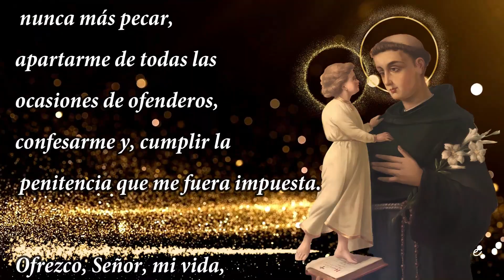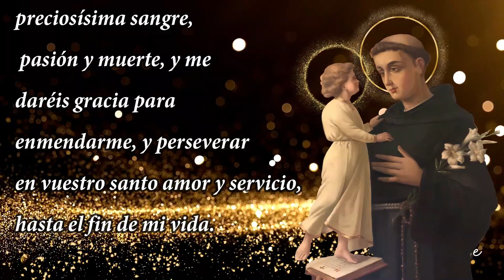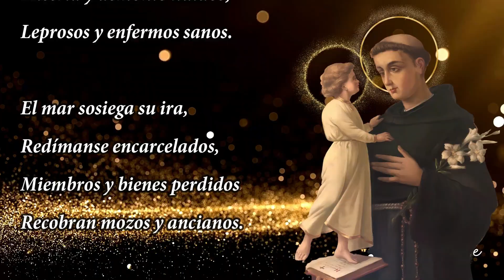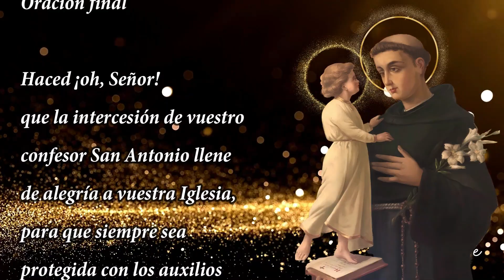🌟LOS TRECE MARTES A SAN ANTONIO/ MARTES 12. Histórias de fe CATÓLICA